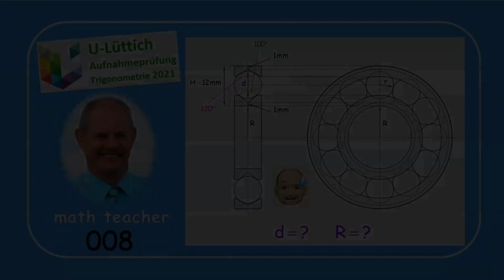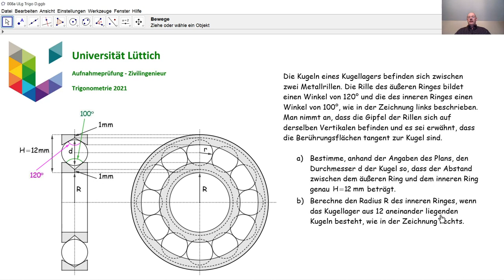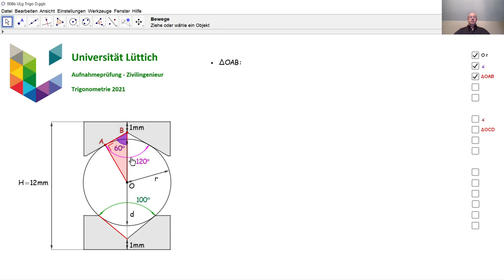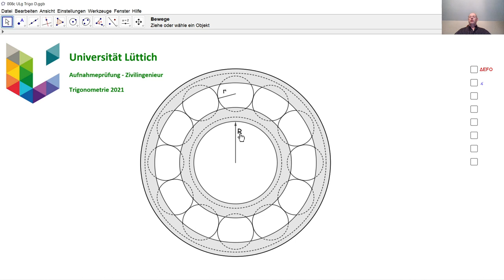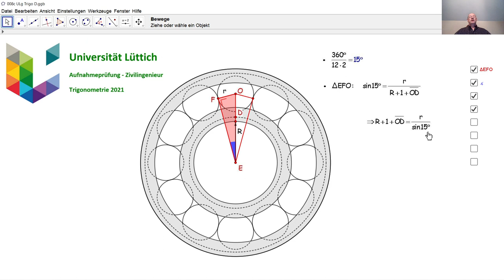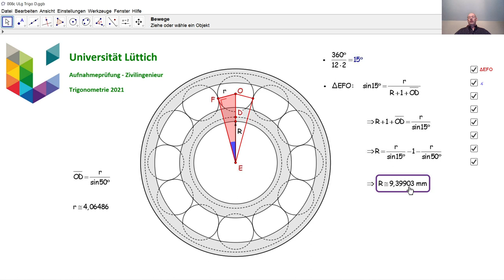Aufnahmeprüfung Universität Lüttich - Trigonometrie 008